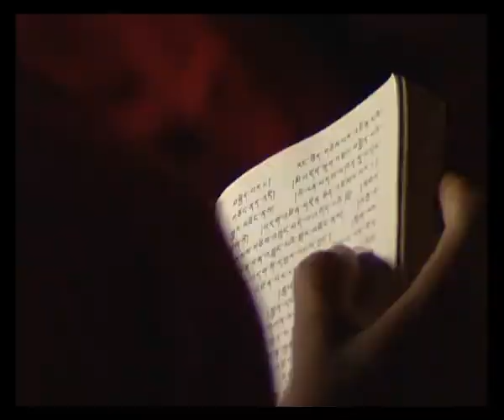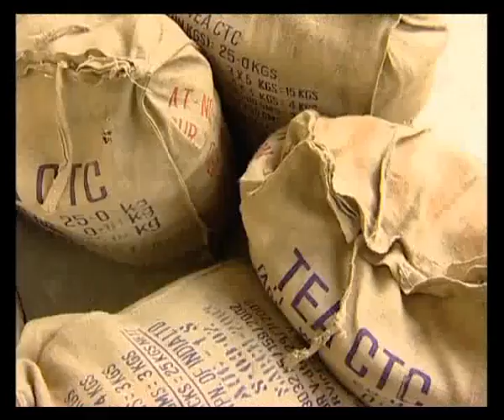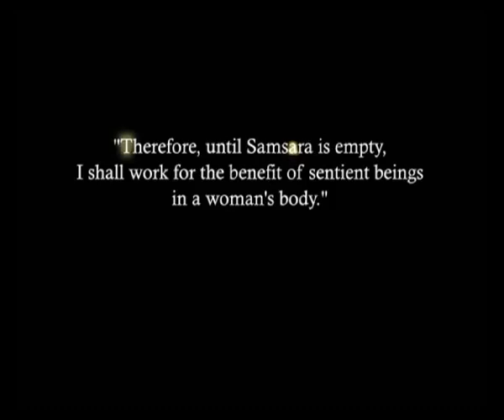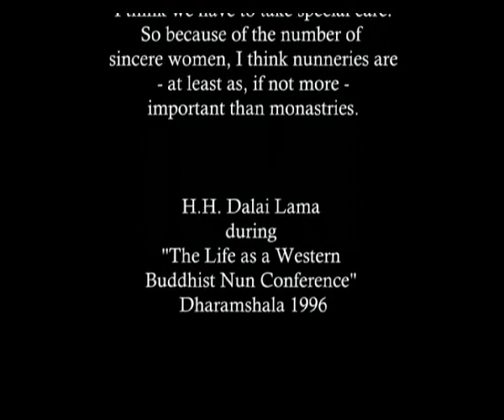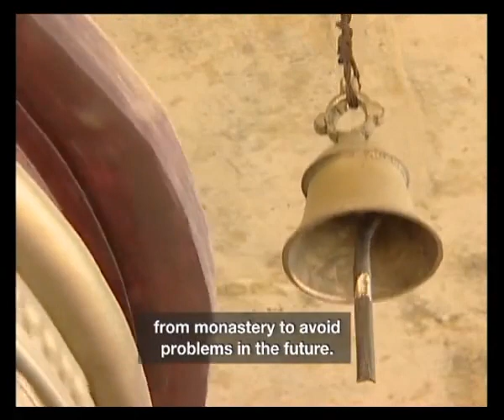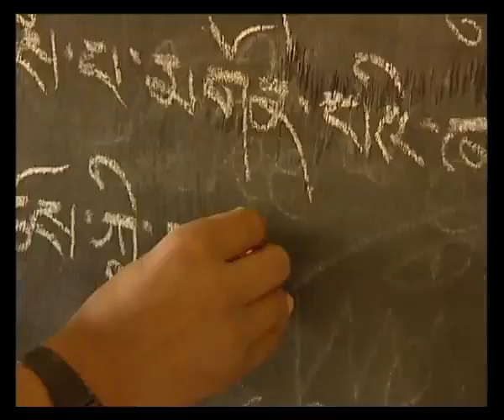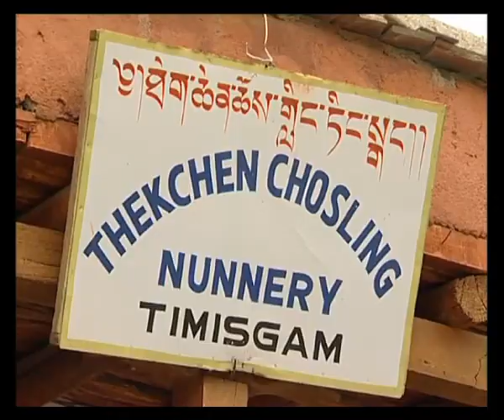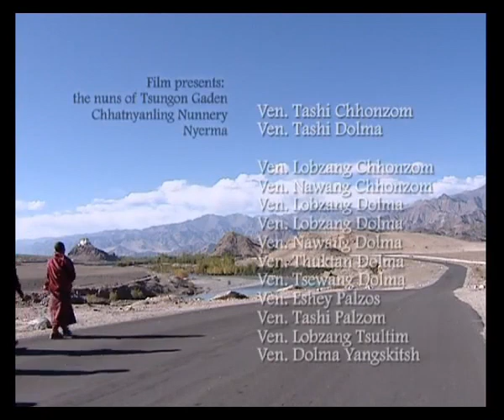Ladakh Documentary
Autumn in Ladakh, Buddhist nuns in Ladakh and Ladakhi Buddhism and culture